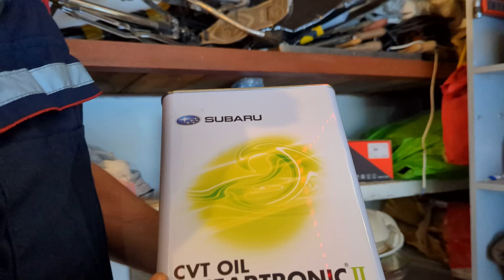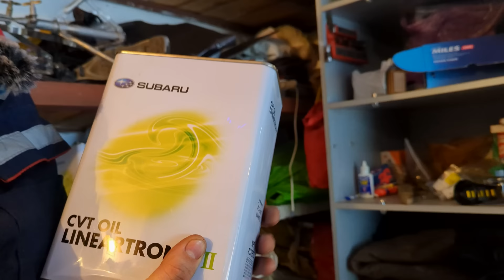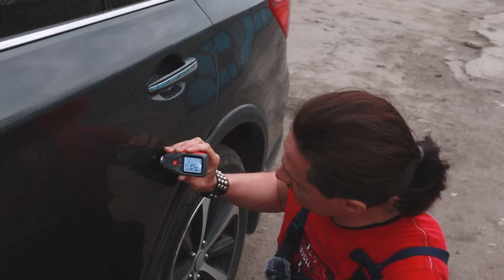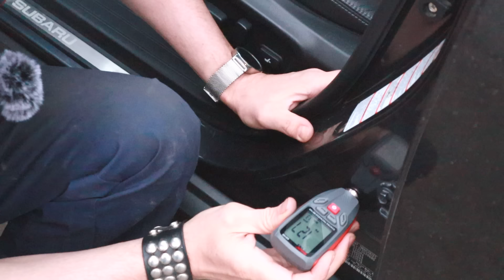Гаражные Дела! Ответы на Вопросы! Установка Распорок Стаканов на Subaru Outback "Кремень"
Я старался вырезать лишние моменты, чтобы укоротить это видео. И даже думал, разбить ролик на части. Но хоть и видео напичкано обилием разных тем, они все гармонично переплетаются в сюжетную линию. Поэтому пусть все будет, как есть...
В этом видео:
-Установка рапорок на перед и на зад.
- Пробный заезд (впечатления от установки)
- Покупка резины на Drome (какие ньюансы)
- Ответы на вопросы по маслам (мотор+вариатор)
- новые плюшки и запчасти
- истории из жизни
- проверка на заводской окрас моей машины
Ссылки:
- Банка 4 литра масла для вариатора Lineartronic II  K0410-Y0711
- Моторное масло ALPHA'S 0W-20 Синтетическое 4 л - 809444, 20 л. - 809446
- Фильтр вариатора на subaru xv 2012  ATG023 Goodwill

Присоединяйся ко мне:
Дисклеймер:
 Автор выражает личное мнение в информационных целях,  не является профессиональным мастером, механиком и не несет ответственности за любые действия или последствия применения знаний полученных из этого видео материала.